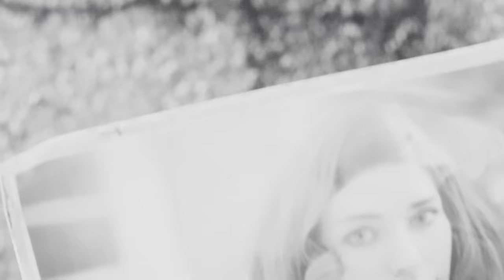HUGE Horizon UPDATE! - Fallout 4 Horizon 1.9.4 - Part 1 - [Desolation Mode + Permadeath]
What is Horizon: Survival Mode Expanded?
Horizon is a large scale overhaul of Fallout 4 that rebalances and expands the gameplay from the ground up. It contains thousands of changes, redesigned systems, and new additions to very carefully balance everything together. The goal of this mod is to create a more challenging and immersive experience.

Horizon adds new difficulties and challenges to Fallout 4 survival mode, which ultimately makes it a much more immersive experience. Difficulty can be selected during mod installation and increases incoming damage on the player. Desolation mode adds another layer of difficulty.

For more information about Horizon, check out the documentation on the mod page and/or ask on their Discord!

0:00 Intro
0:45 Intro Cinematic
3:30 Vault 111
15:19 SPECIAL Stats
18:34 Surface & Wilson
23:08 Sanctuary
41:04 The Official Wanderer Barn home
56:00 Red Rocket
1:00:40 Mole Rat Den
1:06:00 Abernathy Farm